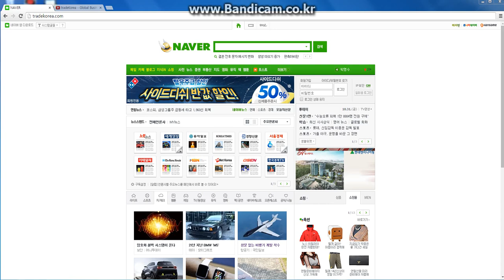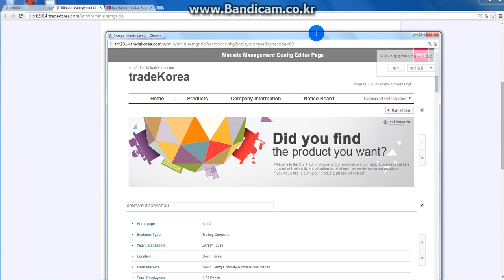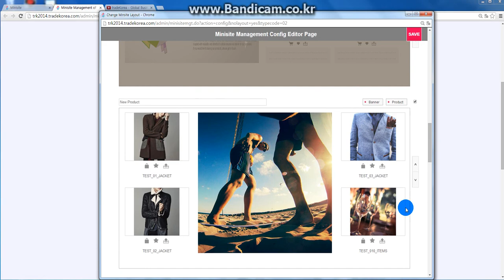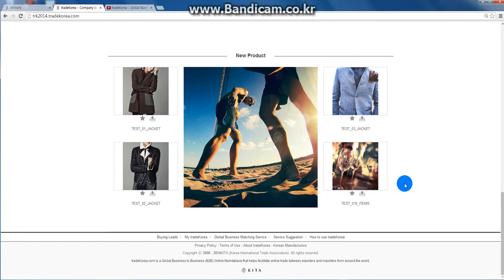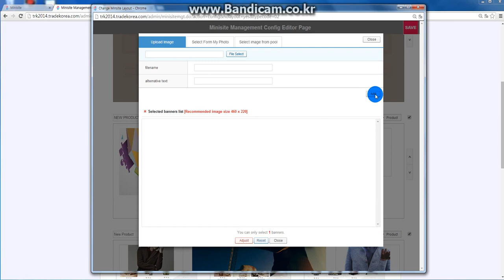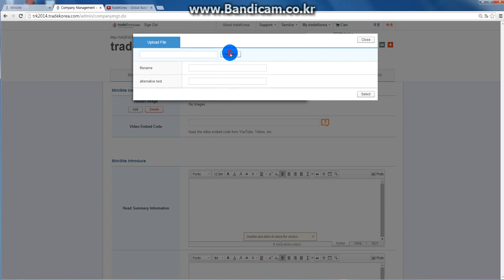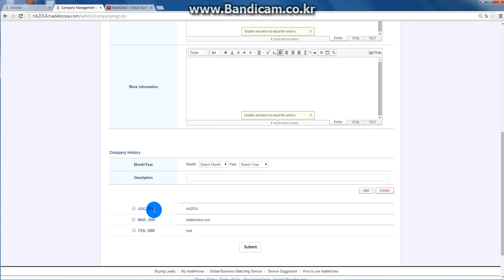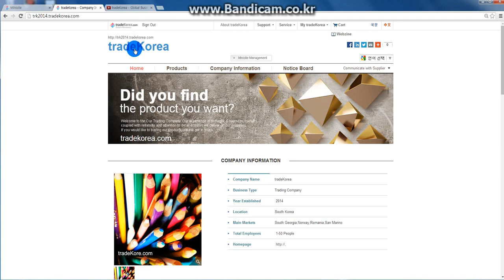[한국무역협회] tradeKorea 미니사이트 제작 안내 동영상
tradeKorea.com에서 제공하는 미니사이트(영문 홈페이지) 제작 안내 동영상입니다.